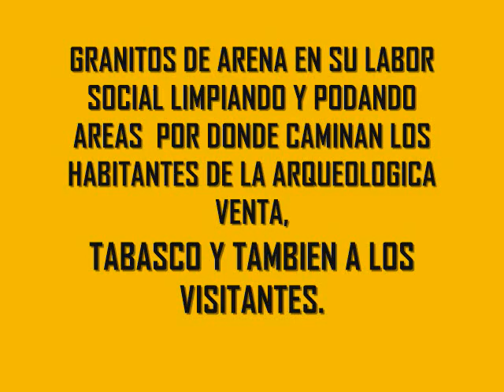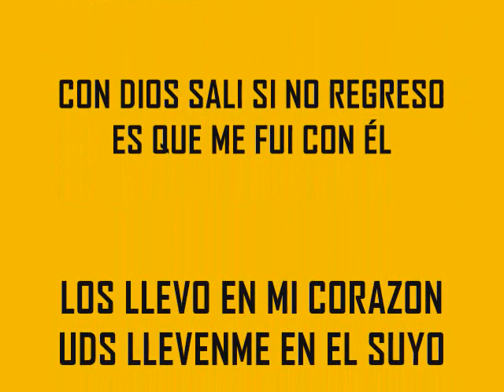LIMPIEZA ANDADOR EN LA BARDA DEL CPG LA VENTA 18 FEB 2019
LA “HERMANDAD GRANITOS DE ARENA” DE LA ARQUEOLOGICA VENTA, TABASCO, PARTICIPANDO EN OTRA OBRA SOCIAL EN NUESTRA COMUNIDAD.
EN ESTA OCASIÓN LIMPIANDO, PODANDO Y DESBROZANDO EL AREA VERDE EN EL TRAMO COMPRENDICO EN LA BARDA PERIMETRAL DEL C.P.G  Y FRENTE AL HOSPITAL COMUNITARIO HASTA LA ENTRADA DE LA COLONIA ROVIROSA.
VISITE Y CONOZCA “LA ARQUEOLOGICA” CIUDAD DE LA VENTA, TABASCO.
Próximo Municipio Libre No. 18
CON DIOS SALÍ Y SI NO REGRESO ES QUE ME FUI CON ÉL.
LOS LLEVO EN MI CORAZÓN, USTEDES LLEVENME EN EL SUYO
JOSE LUIS LOPEZ CRUZ